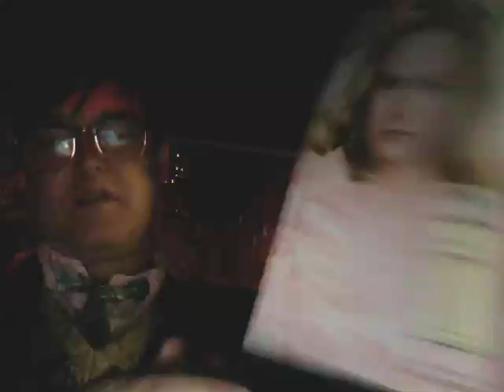Romantic Poetry ~ Andrew Andrew Dinner Theatre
Andrew Andrew gives you first impressions of Romantic Poetry,  a new musical now playing at New York City Center.